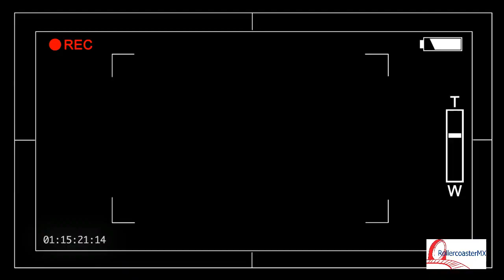VERDUGOS | Six Flags México 2018 | Atracción de terror | Recorrido Completo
En esta edición de terror les dejamos este recorrido completo de ""Verdugos"" la atracción extrema de terror de Six Flags México.